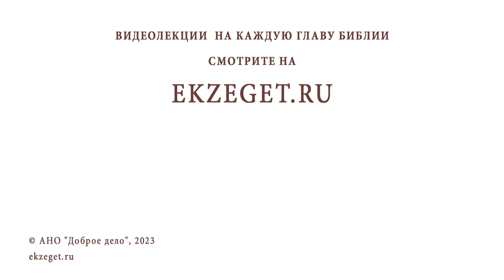ЛУЧШЕЕ СРЕДСТВО ОТ ДУХА ПРОТИВОРЕЧИЯ. Протоиерей Игорь Фомин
Команда Экзегет.

В сегодняшнем видео на библейском портале Экзегет вместе с протоиереем Игорем  Фоминым рассуждаем на тему: "Лучшее средство от духа противоречия."

🔸  Опасность духа противоречия
🔸  Греховное состояние
🔸  Созидание духовной жизни
🔸  Помнить, что человек создан по образу и подобию Божию